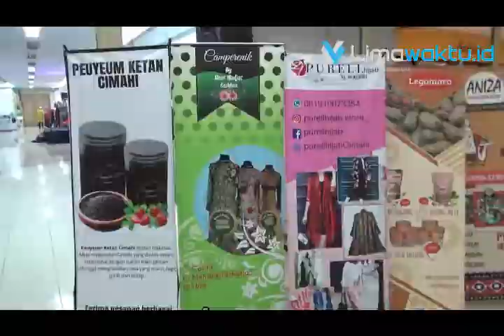Promosikan Pelaku UMKM dengan Penyediaan Ruang Usaha